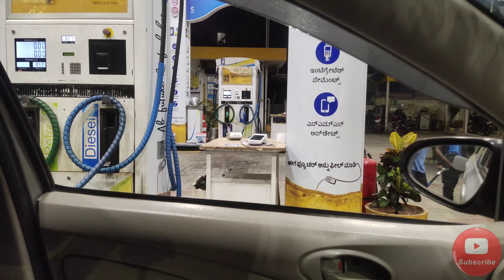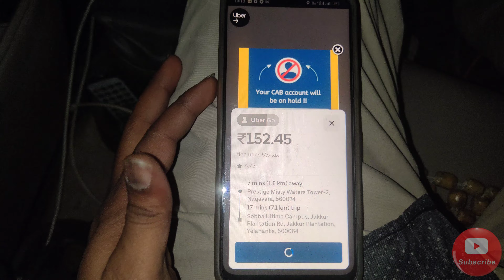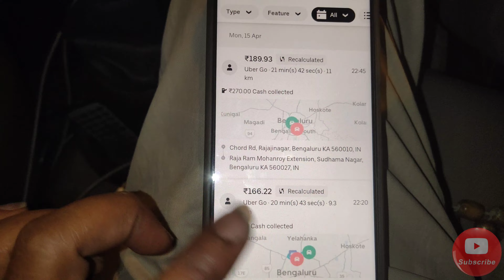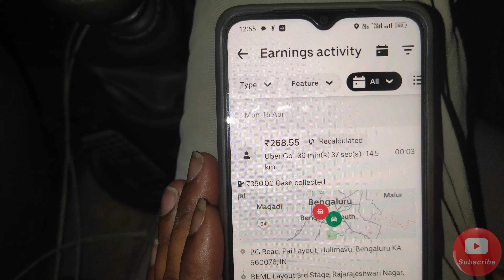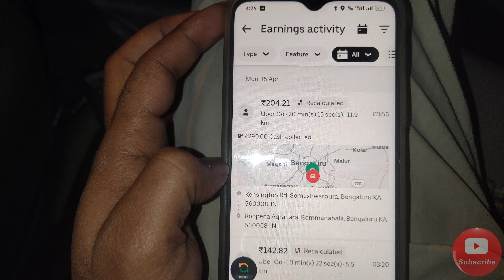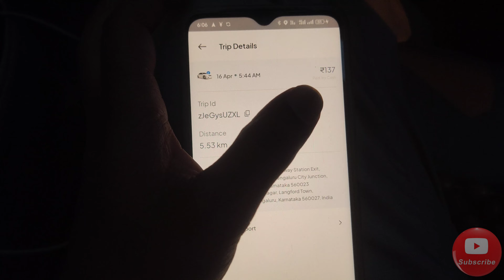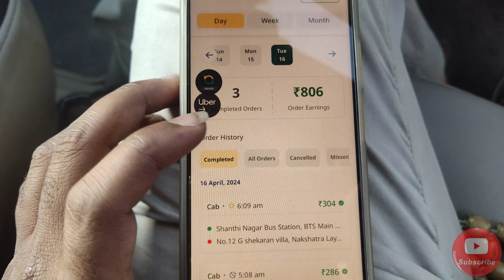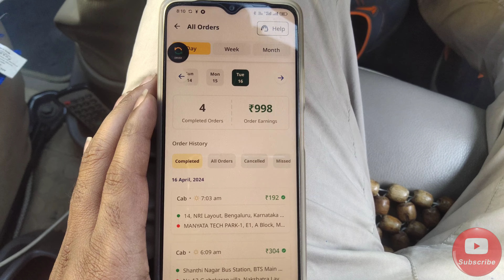బెంగుళూరు నమ్మ యాత్రి ఉబర్ రాపిడో taxi live earnings 15/4/2024 తెలుగులో...